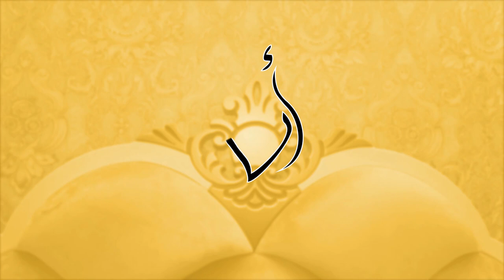غرفة نوم في الون الأبيض🤍 موديل 👑رويال👑 بالخشب الأحمر✔ هايل بزاف متراطوش🔥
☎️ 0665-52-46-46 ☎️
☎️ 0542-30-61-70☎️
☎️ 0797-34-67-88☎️